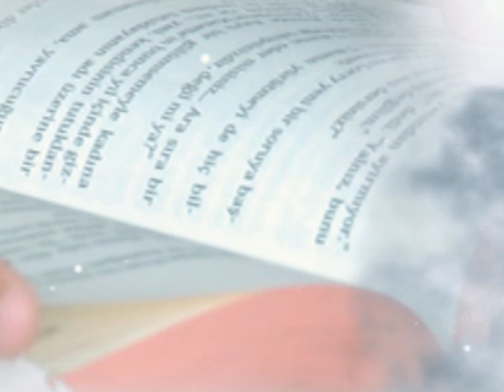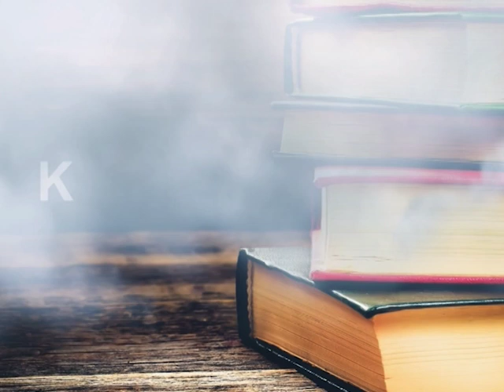MEHMET ÖZGÜR ERSAN CEM TV 1 BÖLÜM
KİTAPSIZ DÖNMESİN   PART   1   BÖLÜM